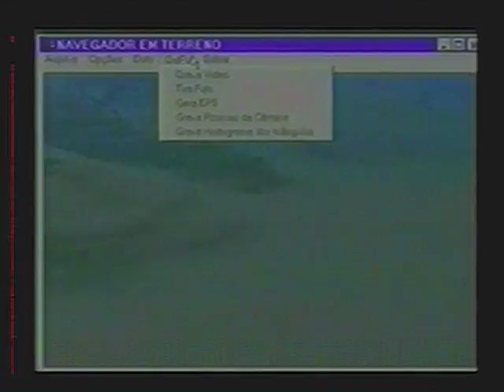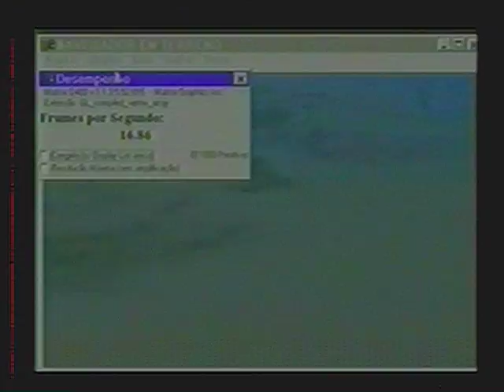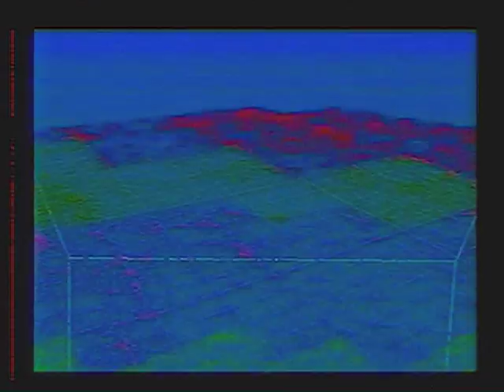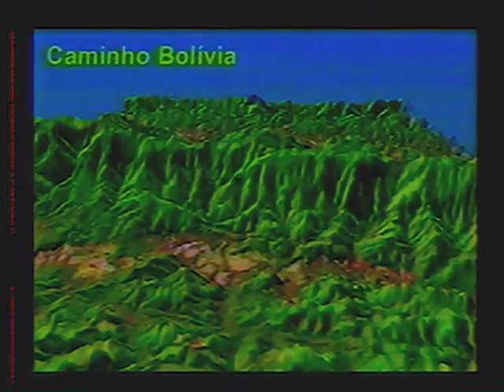QuadLOD - Uma Estrutura para a Visualização Interativa de Terrenos